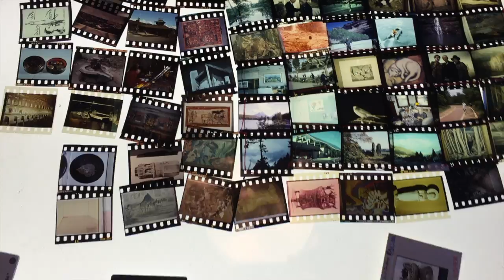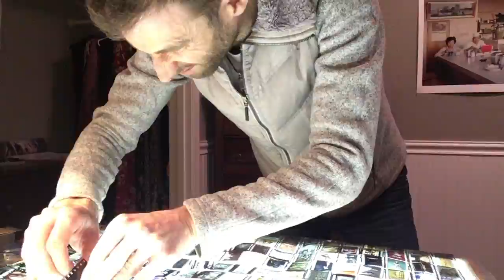lampshade made out of slides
We are the inheritors of history, including the junk.

Thanks East Bay Depot for Creative reuse for the slides, Anna Marie Trester for the Elvis Glasses, Japhy Riddle for the light table